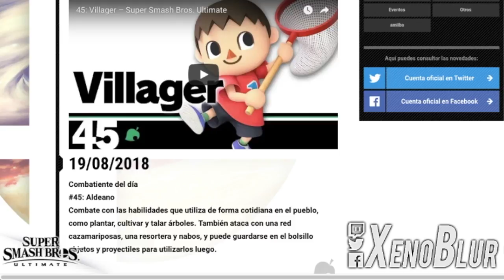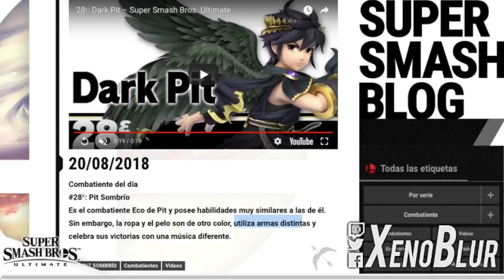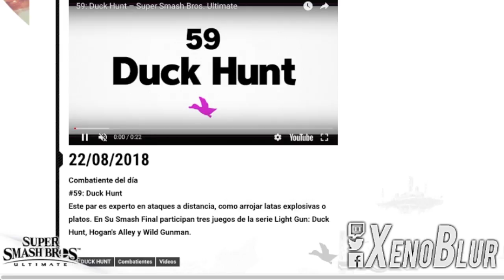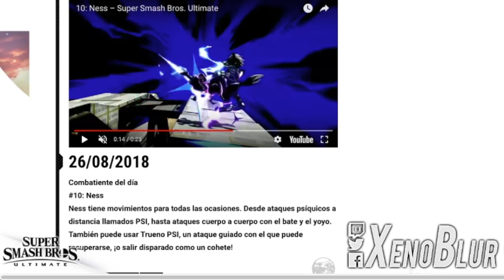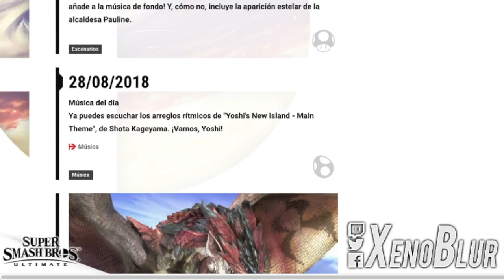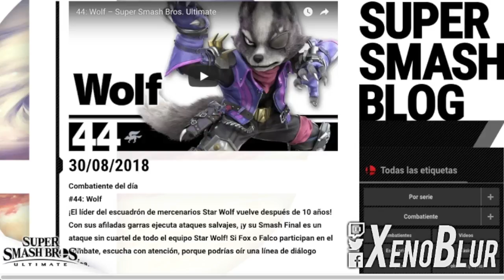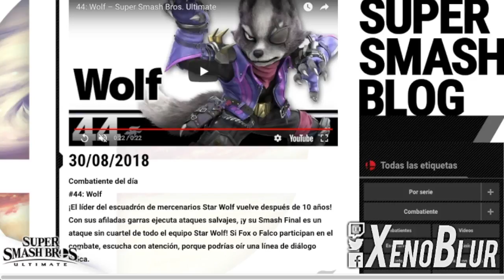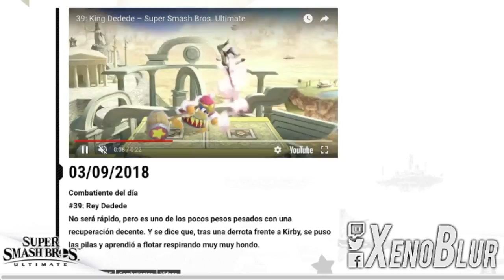Smash Bros Ultimate Novedades: Villager, Wolf, Ike, New Donk y Final Destination (Semana 11-13)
Las noticias de la semana 11 a 13 de Smash con JotaJ